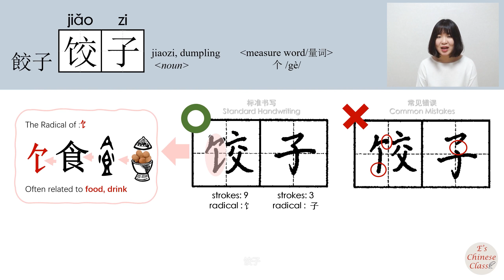HSK4 _饺子/餃子/jiaozi_(dumpling)How to Pronounce/Memorize/Write Chinese Word/Character/Radical